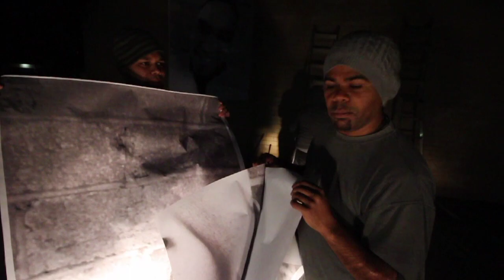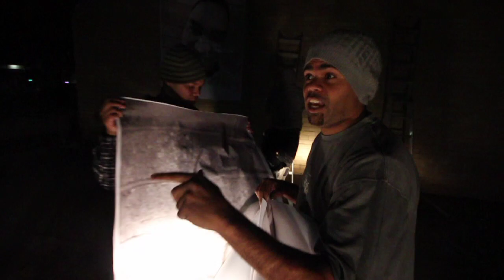Inside Out - Armidale Australia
Polly Armstrong worked with members of Armidale's Indigenous community to paste up large scale portraits in Armidale's CBD as part of BE's Just One Less project and JR's Inside Out project.